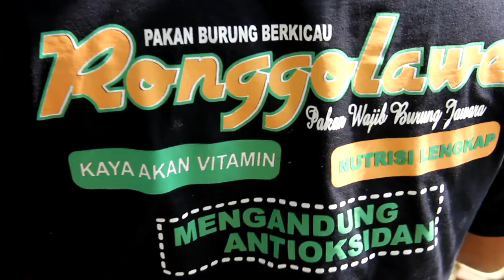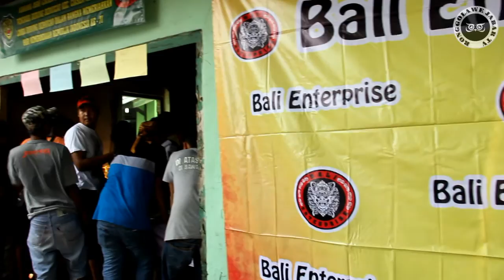HOBI BURUNG : Bali Enterprise menggelar Festival & kompetisi burung berkicau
Festival Dan Kompetisi burung berkicau ronggolawe subang / sukamandi ( Bali Enterprise ) berlangsung lancar dan guyub.Gelaran cukup memuaskan kalangan penggemar dan pencinta burung berkicau, suksesnya acara ini tak lepas dari dukungan para kicau mania. Bali Enterprise cup mengucapkan banyak terima kasih atas kehadirannya, bila ada kata dan jalannya acara yang kurang berkenan kami mohon maaf, semoga gelaran kedepannya dapat lebih baik lagi. salam kicau mania.
Semua liputan terangkum dalam bentuk audio visual lebih nyata dan lebih dekat. Atau Ingin dibuatkan video dokumentasi breeding, burung jagoan atau profil Bird Club bisa menghubungi AlxRonggo tlp 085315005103 atau Facebook : AlxRonggo